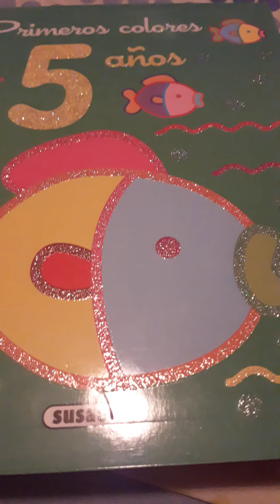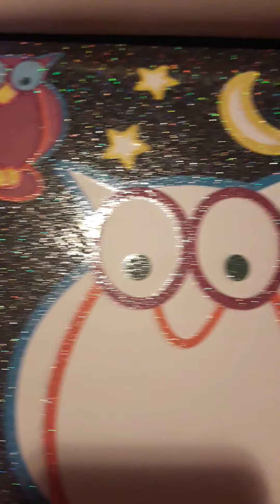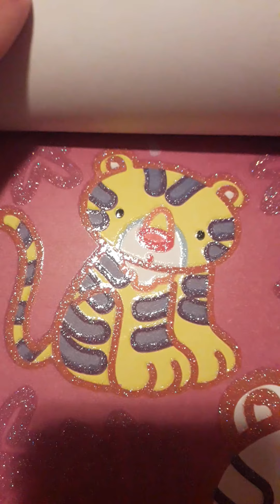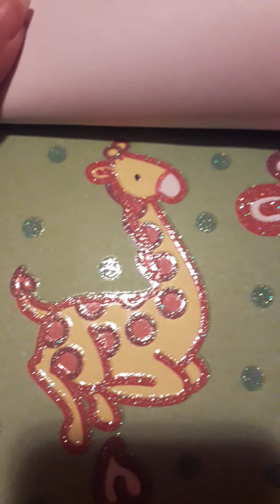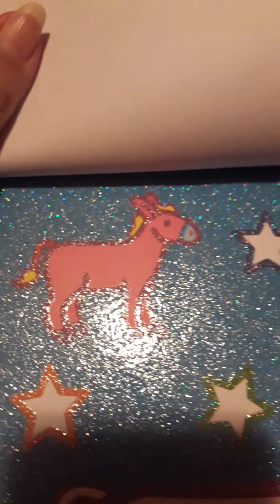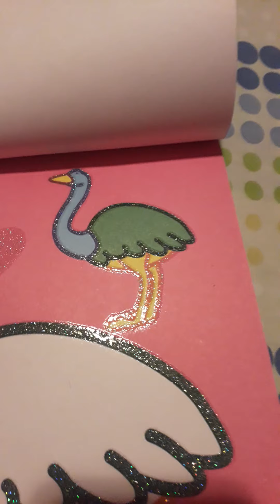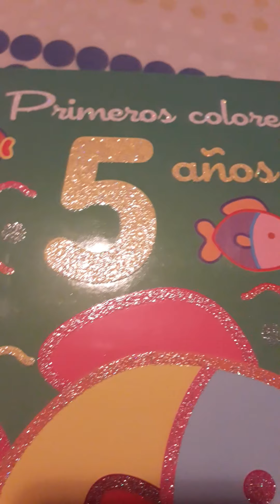Vídeo 411. Animals in colours.